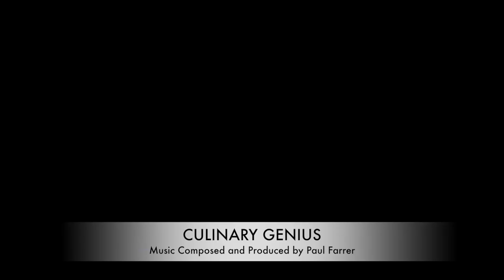Culinary Genius Theme Music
Culinary Genius ITV Theme Music. Soundtrack Composed and Produced by Paul Farrer. Produced by Studio Ramsay for Objective Television. Published by Objective Music Publishing.